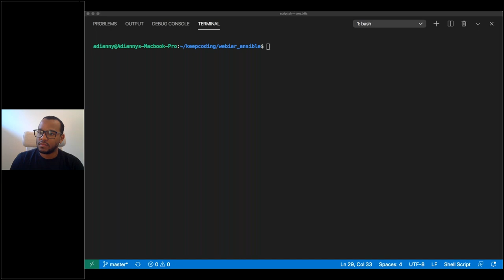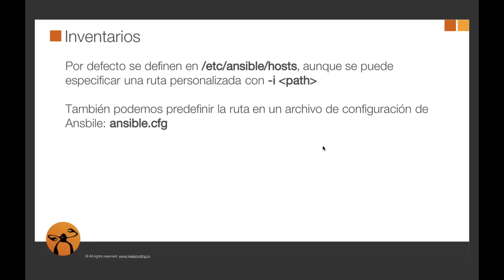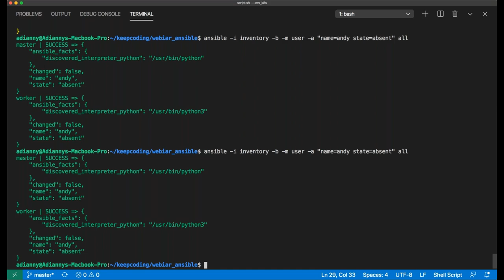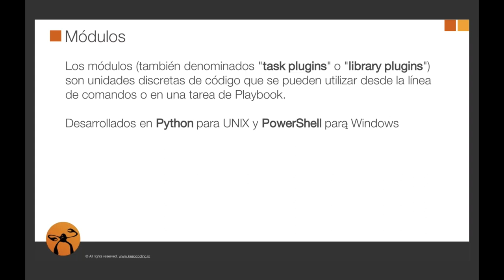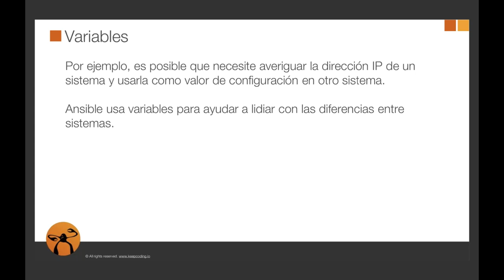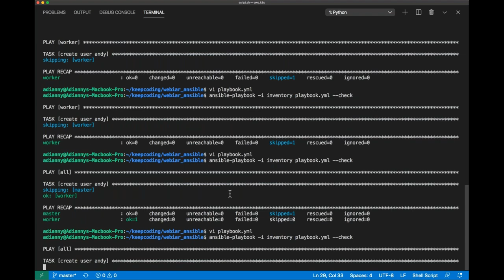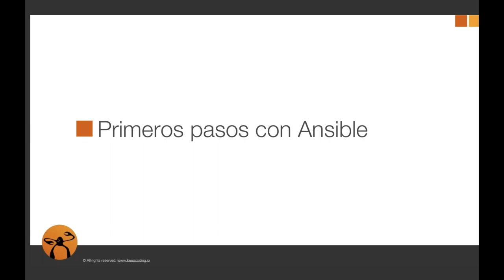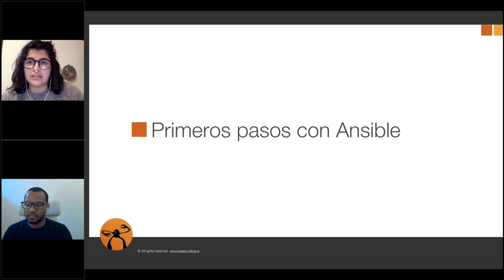Primeros pasos en Ansible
¿Ya conoces Ansible?

Ansible es un software que automatiza el aprovisionamiento de software, la gestión de configuraciones y el despliegue de las aplicaciones. Está categorizado como una herramienta de orquestación y es muy útil para los administradores de sistemas y DevOps.

En otras palabras, Ansible permite a los DevOps gestionar sus servidores, configuraciones y aplicaciones de forma sencilla, robusta y paralela.

Puedes encontrar el repositorio de Ansible en el Github de Michael DeHann, el creador de este proyecto que tiene una comunidad muy activa y día a día continúa creciendo.

¿Qué veremos en el webinar?

0:00 Introducción
5:01 ¿Qué es Ansible?
6:45 ¿Por qué Ansible?
9:17 ¿Qué veremos en el webinar?
9:45 Instalación de Ansible
16:01 Ad-Hoc commands
13:01 Inventarios
14:15 Demo
25:47 Playbooks
37:33 Módulos
1:00:00 BuclesVariables
1:08:20 Ansible Glaxy
1:09:49 Conclusiones

Nuestro ponente, Adianny Ramírez Armenteros, es Ingeniero de Sistemas DevOps y Arquitecto de Microservicios Como ingeniero de sistemas y arquitecto de microservicios, forma parte del equipo técnico altamente calificado enfocado en ayudar de manera práctica, definir e implementar la estrategia DevOps y supervisar la arquitectura de desarrollo de microservicios, proporcionando un soporte rápido y resolutivo.